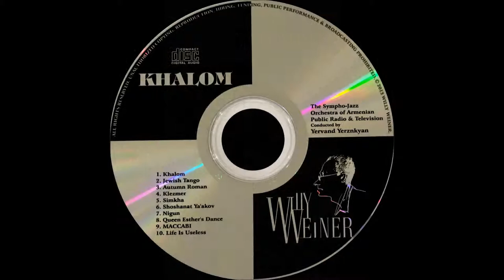Willy Weiner – “Jewish Tango” - Sympho-Jazz orchestra of Armenia Public Radio and TV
“Jewish Tango” - from the “Khalom” album of the Cycle “Orchestral pieces”, comp. Willy WEINER, arr. by Yervand Yerznkyan

Soloists:
Martin Vardazaryan (piano, accordion)
Vyacheslav Manucharyan (clarinet)

Jewish Tango, a concert piece whose atmosphere is permeated with emotional drive.